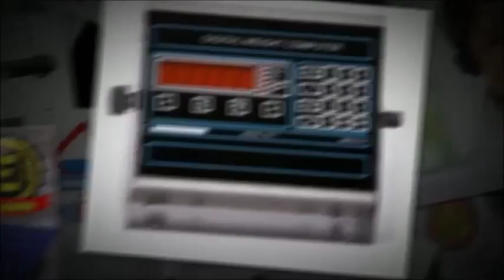floor scale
The Selleton Hercules series is one of its kind in heavy duty truck scale, Equipped with strong weigh bridge and specially designed cross beam load cells.